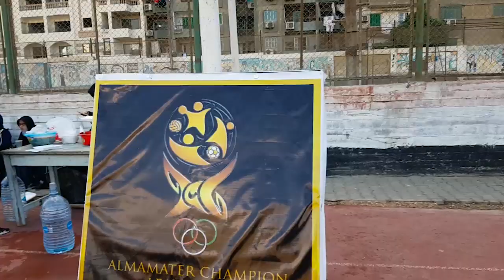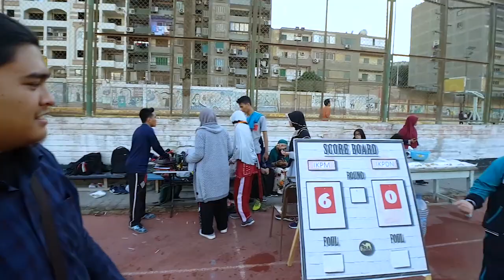[VLOG] Almamater Champions League (ACL) Pertandingan sepak bola IKPDN Mesir vs IKPM Kairo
Keseruan tim sepakbola IKPDN Mesir dalam mengikuti ajang Almamater Champions League (ACL) 2018 khususnya pada pertandingan sepakbola , laga tersaji antara IKPDN Mesir vs IKPM, hasil akhir kemenangan untuk IKPM, namun begitu tidak mengurangi keseruan yang berlangsung di vlog ini, ini pertama kalinya tim sepakbola IKPDN Mesir berlaga di ajang masisir lagi setelah vakum bertahun tahun.

apa harapan kalian ini buat tim sepakbola IKPDN Mesir??? tulis di kolom komentar ya guys 👌👌👌

Editor :
- Shalahuddin Al ayyubi